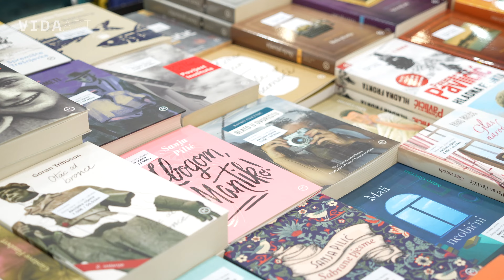VIDA art - Nepokopana prošlost na Panonskom festivalu knjige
Prvi Panonski festival knjige s uspjehom se održao u Osijeku od 24. do 28. svibnja. Okupio je velik broj literarnih i nakladničkih profesionalaca iz zemalja panonske regije; a popodne prvog dana festivala bilo je u znaku predstavljanja novog romana novosadskog pisca Lászla Végela: Nepokopana prošlost, koji je u Hrvatskoj objavila Fraktura. Knjigu su predstavili autor, te Igor Gajin i Ádám Walkó, a posjetitelji i budući čitatelji su dobili nadahnut pogled u svijet jednog od najvažnijih regionalnih pisaca dvojnog identiteta, vojvođanskog i madžarskog.